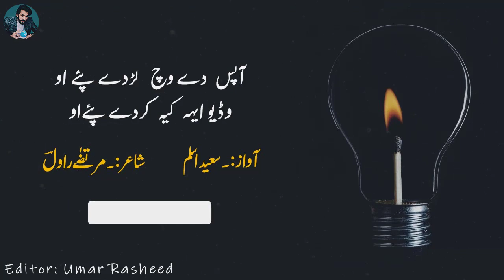Aqal Non Hath Maro By Saeed Aslam New Most Super Hit Punjabi Poetry WhatsApp Status 2022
Poet: Murtaza Rawal
Voice: Saeed Aslam
Video Editor: Umar Rasheed

عقل نوں ہتھ مارو نئی تازہ مشہور سپر ہٹ پنجابی شاعری
شاعر:-مرتضٰے راولؔ
آواز:۔ سعید اسلم
ایڈیٹر:۔عمررشید

آپس   دے  وچ   لڑدے  پئے  او
وڈیو ایہہ  کیہ  کردے  پئے او

قوم ملک دی خیر نہیں منگدے
مایا    پچھے    مردے   پئے  او

کجھ  تے  ہتھ عقلاں نوں مارو
غیر  دا  پانی   بھردے  پئے  او

دشمن    اگے    نیویں   ہو   کے
مرنوں   پہلاں   مردے  پئے  او

آزاد  ملک   دے  مسلم   ہو  کے
بن  دے  کاہنوں  بردے  پئے او

ساتھوں  آپ   جو   ڈردا  راولؔ
کیوں اوہدے توں ڈردے پئے او

شاعر:-مرتضٰے راولؔ

عقل نوں ہتھ مارو
Aqal Non Hath Maro

Poetry Ishaq Ay, Karoobar Tay Nai Naa By Saeed Aslam Punjabi Shayari Whatsapp Status | poetry status

Poetry Poetry O Girl , Don't give up By Saeed Aslam Punjabi Shayari Whatsapp Status | poetry status

Tere Jya Koi Hor By Saeed Aslam New Most Super Hit Punjabi Poetry WhatsApp Status 2022

Zinda Baad O Pakistaan By Saeed Aslam New Most Super Hit Punjabi Poetry WhatsApp Status 2022